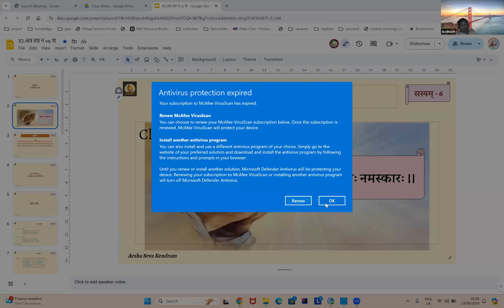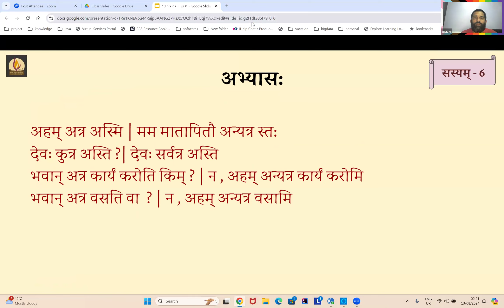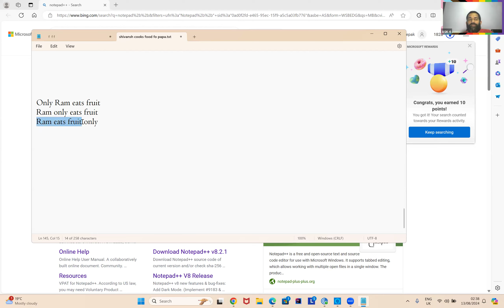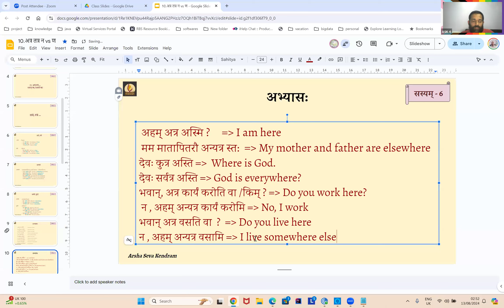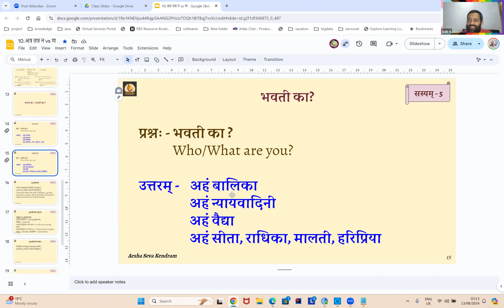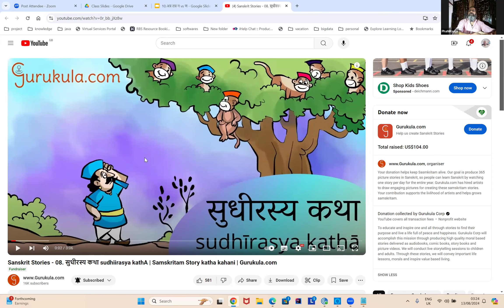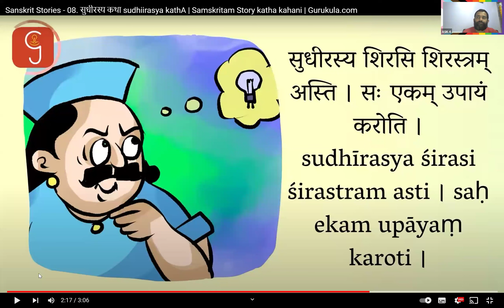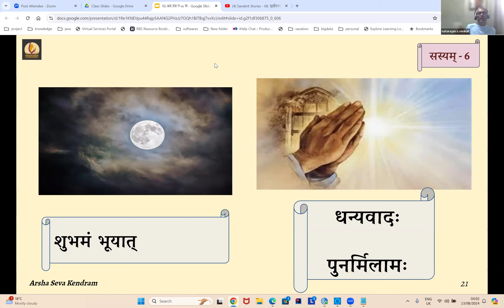Sasyam 6 B1 10 20240813